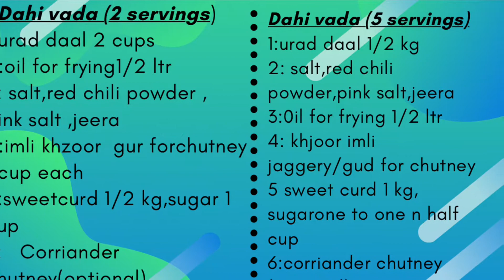Dahi vade| super soft and creamy dahi badey receipe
मुह मे घूल जाने वाले इतने सॉफ्ट दही बडे बनाने की आसान रेसपी